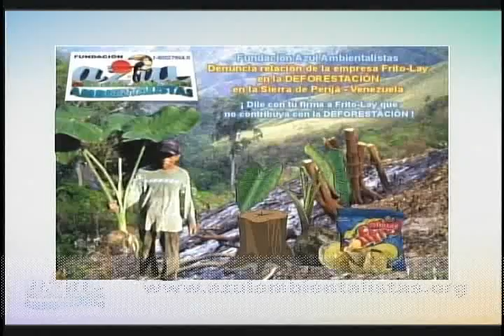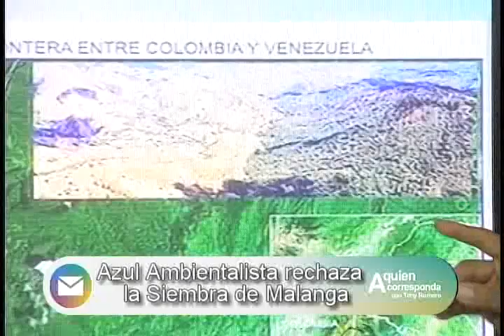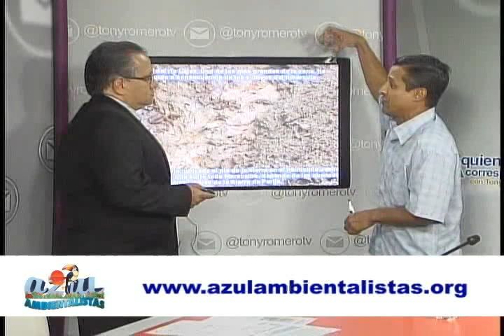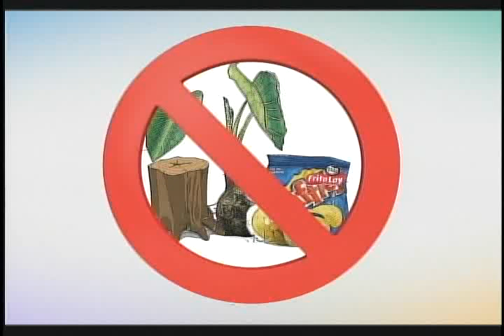Fundación Azul Ambientalistas denuncia DEFORESTACIÓN en la Sierra de Perijá - Venezuela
Gustavo Carrasquel Director de la Fundación Azul Ambientalistas entrevistado por Tony Romero en su programa de TV "A quien Corresponda" denunciando la complicidad de la transnacional Frito-Lay, empresa subsidiaria del grupo Pepsico, en la deforestación causada en territorio venezolano.